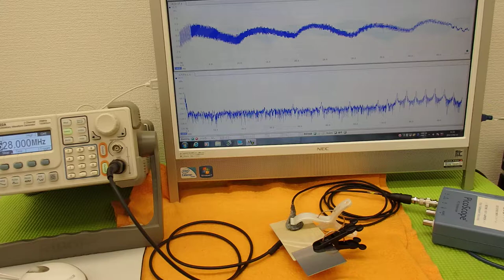オリジナル超音波実験 （超音波システム研究所 ultrasonic-labo）